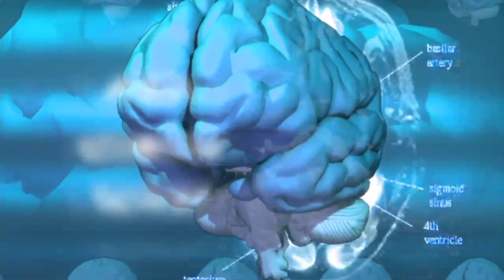Night affirmation in Hindi | listen to this every night | positive affirmation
your Quires

Night affirmation in Hindi
positive affirmation
happiness affirmation
wealth affirmation
listen to this every night
sone se pahle ye sune
 affirmations while sleeping
listen before sleep
positive affirmations

Note -- All images are for illustrative  purpose only to educate everyone